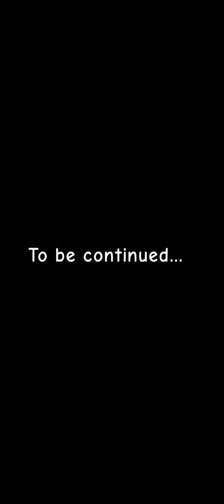Do or Die animation